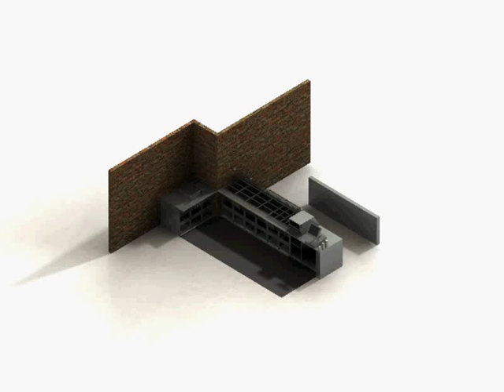Universal Design Serving Line - Intro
Designed by Miguel Arias, Lauren Bowers, Randy Chiang from ID@GT